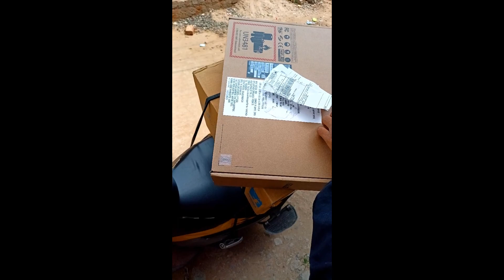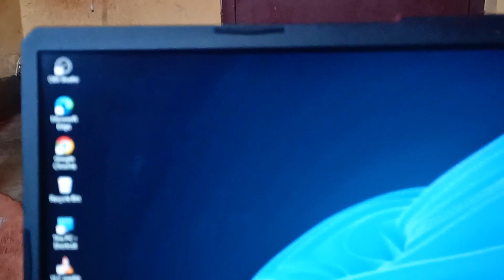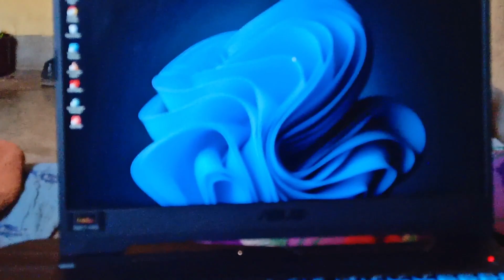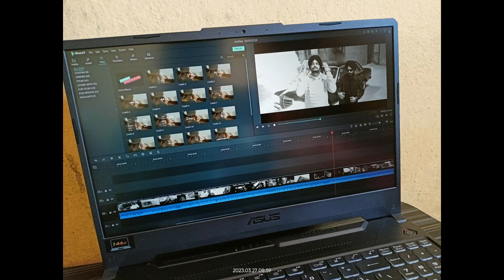New Laptop From YouTube Money 🤑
Hello everyone , Welcome Back to Verma Education. here We are Only for you !

•ANM GNM
•BSC NURSING
•PARAMEDICAL
•BSC AGRICULTURE
• AIIMS PARAMEDICAL
• RUHS PARAMEDICAL
• PHARMACY ENTRANCES
• ODISHA PARAMEDICAL
• CUET
• NEET
• GPAT
• ICAR

- JCECEB
- AIIMS ENTRANCE
- CG ENTRANCE
- RAJSHTHAN ENTRENCE
- UP ENTRANCE

Thankyou You So Much Guys , its Happened.
with The Help Of YouTube and My Family Also ❤️‍🩹